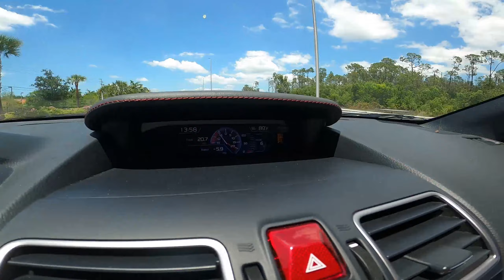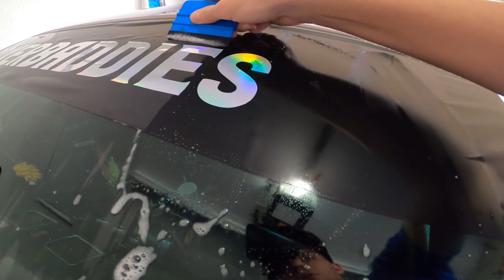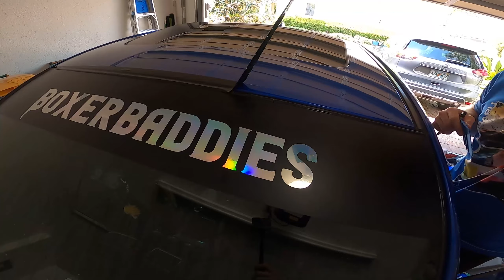DO NOT Install a Windshield Banner Without Watching This!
Follow these steps to make sure your banner goes on your windshiled FLAWLESSLY. Banner install starts at 5:32

Vehicle in thumbnail: Instagram @itsa.rex